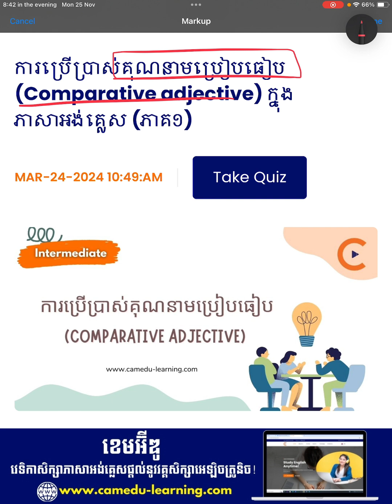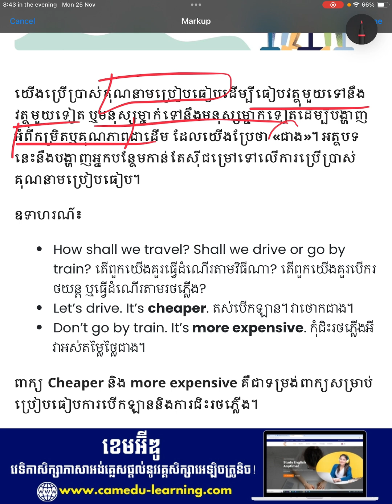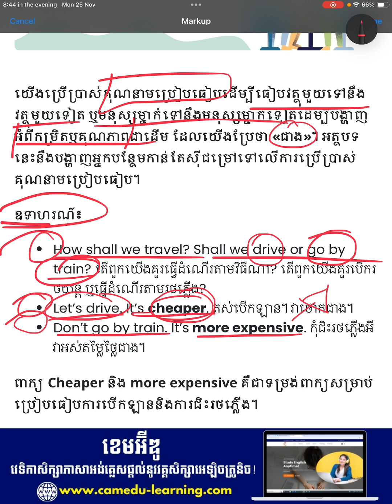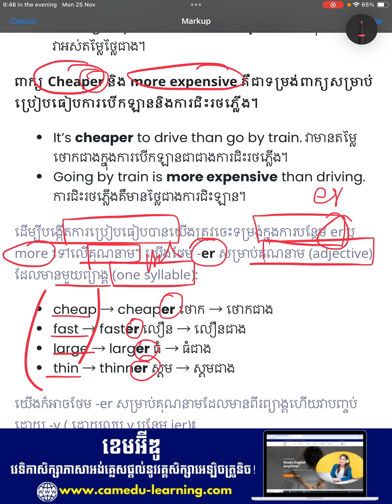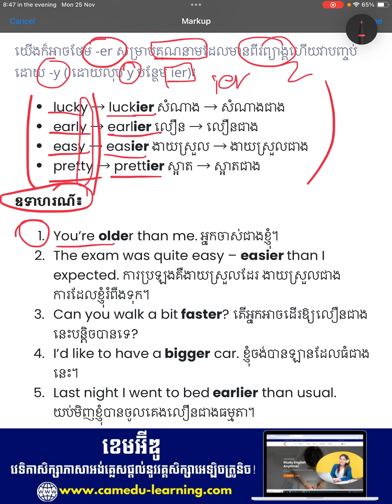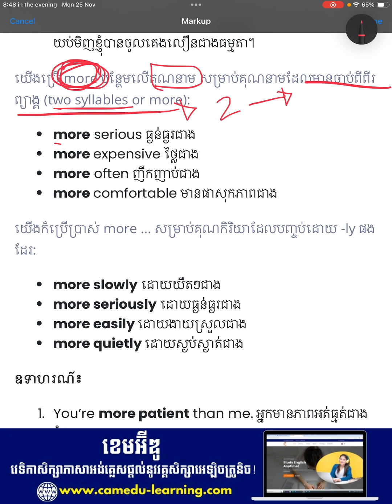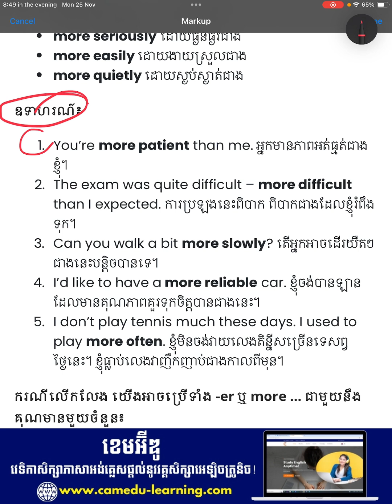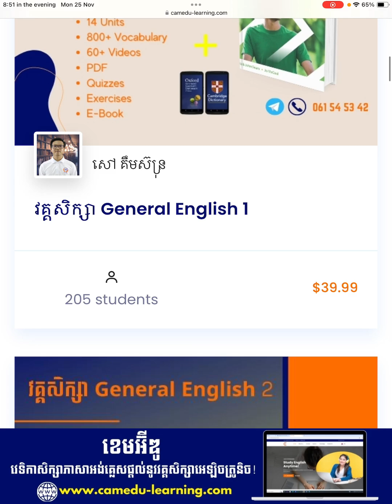💥ការប្រើប្រាស់ Comparative Adjectives ក្នុងភាសាអង់គ្លេស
📌ប្រូម៉ូសិនដំណាច់ខែវិច្ឆិកា ផ្ដល់ជូនសៀវភៅ១ក្បាលដោយឥតគិតថ្លៃ👇

💥សម្រាប់ការចុះឈ្មោះសិក្សាវគ្គណាមួយខាងក្រោម នឹងទទួលបានការផ្ដល់ជូនសៀវភៅវគ្គសិក្សា ឬសៀវភៅខេមអ៊ីឌូ ១ក្បាល + ការដឹកជញ្ជូនដោយឥតគិតថ្លៃ។😍

✅ General English 1 (ទទួលបានសៀវភៅ New Headway Beginner & Workbook ១ឈុត (តម្លៃ 8$) ឥតគិតថ្លៃ)
✅ General English 2 (ទទួលបានសៀវភៅ New Headway Elementary & workbook ១ឈុត (តម្លៃ 8$) ឥតគិតថ្លៃ) )
✅ General English 3 (ទទួលបានសៀវភៅ New Headway Pre-inter & workbook ១ឈុត (តម្លៃ 8$) ឥតគិតថ្លៃ))
✅ General English 4 (ទទួលបានសៀវភៅ New Headway Inter & workbook ១ឈុត (តម្លៃ 8$) ឥតគិតថ្លៃ))
✅ Vocabulary & Reading 1៖ (ទទួលបានសៀវភៅ Facts & Figures ១ក្បាល (តម្លៃ 6$) ឥតគិតថ្លៃ))
✅ Vocabulary & Reading 2៖ (ទទួលបានសៀវភៅ Thoughts & Notions ១ក្បាល (តម្លៃ 6$) ឥតគិតថ្លៃ))
✅ Vocabulary & Reading 3៖ (ទទួលបានសៀវភៅ Cause & Effect ១ក្បាល (តម្លៃ 6.5$) ឥតគិតថ្លៃ))
✅TOEFL Grammar៖ (ទទួលបានសៀវភៅ Cliff TOEFL Preparation Guide ១ក្បាល (តម្លៃ 10$) ឥតគិតថ្លៃ))
✅Understanding and Using Grammar៖ (ទទួលបានសៀវភៅ Understanding & Using Grammar ១ក្បាល (តម្លៃ 8$) ឥតគិតថ្លៃ))
✅ IELTS Preparation Course៖ (ទទួលបានសៀវភៅ កាលទាំង១២ ១ក្បាល (តម្លៃ 12$) ឥតគិតថ្លៃ))
✅ វគ្គសិក្សា វាក្យសព្ទ TOEFL៖ (ទទួលបានសៀវភៅ វាក្យសព្ទកាសែត ១ក្បាល (តម្លៃ 12$) ឥតគិតថ្លៃ))
✅ វគ្គសិក្សា Pronunciation៖ (ទទួលបានសៀវភៅ វាក្យសព្ទកាសែត ១ក្បាល (តម្លៃ 12$) ឥតគិតថ្លៃ))
✅វគ្គសិក្សា សំណេរខ្មែរទៅអង់គ្លេស៖ (ទទួលបានសៀវភៅ កាលទាំង១២ ១ក្បាល (តម្លៃ 12$) ឥតគិតថ្លៃ))
✅វគ្គសិក្សា «វេយ្យាករណ៍សម្រាប់សរសេរ» ៖ (ទទួលបានសៀវភៅ កាលទាំង១២ ១ក្បាល (តម្លៃ 12$) ឥតគិតថ្លៃ))
✅វគ្គសិក្សា English for Personal Development (ទទួលបានសៀវភៅ វាក្យសព្ទកាសែត ១ក្បាល (តម្លៃ 12$) ឥតគិតថ្លៃ))

😍ចំណាយម្ដង បានទាំងវគ្គសិក្សា ចំណេញទាំងសៀវភៅទុកសិក្សាទៀត💯!

⚠️​ការផ្ដល់ជូនហូតដល់ថ្ងៃទី៣០ ខែវិច្ឆិកា ឆ្នាំ២០២៤ (សៀវភៅមានស្ដុកកំណត់)។

✅ខេមអ៊ីឌូ ដែលជាវេទិកាសិក្សាភាសាអង់គ្លេសផ្ដល់នូវវគ្គសិក្សាអេឡិចត្រូនិច (E-course)📱។

❗️វគ្គសិក្សារៀបចំមេរៀនជាវីដេអូ (video) ▶️ ឯកសារ PDF📎 និងលំហាត់ (Quiz) 🧮 សម្រាប់អនុវត្តរួចជាស្រេច ដោយសិក្សានៅលើគេហទំព័រសាលា🌐បានគ្រប់ពេលវេលា និងគ្រប់ទីកន្លែង (⚠️បញ្ជាក់ ខេមអ៊ីឌូ មិនមានការបង្រៀនផ្ទាល់ ឬអនឡាញនោះឡើយ)។🙏